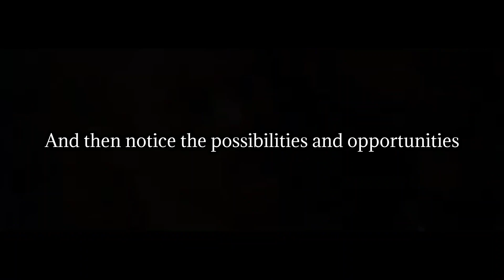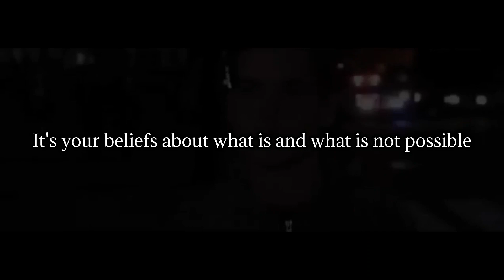The Prison of Your Mind [Mediocrity] // Motivational Speech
Mateusz M - Why Do We Fall - Motivational Video - mgmVOuLgFB0
Law of Attraction Coaching - DISCIPLINE YOUR MIND - Best Motivational Speech for 2021 - SGIrrIdVlgg
Motiversity - Best Motivational Speech Compilation EVER #22 - MENTALITY | 30-Minutes of the Best Motivation - 2H8r1loNf2o
Motivation2Study - GET UP & GET IT DONE - New Motivational Video Compilation for Success & Studying - V3WrCx3mwNo

Be Better Than That does not own the rights to the video clips.

Translated titles:
La prisión de tu mente [Mediocridad] // Discurso motivacional

Das Gefängnis deines Geistes [Mittelmäßigkeit] // Motivationsrede

La prison de votre esprit [Médiocrité] // Discours de motivation

The Prison of Your Mind [Mediocrity] // Discurso motivacional

سجن عقلك [Mediocrity] // خطاب تحفيزي

心灵的监狱[平庸] //励志演说

The Prison of Your Mind [Mediocrity] // Discorso motivazionale

あなたの心の刑務所[Mediocrity] //やる気を起こさせるスピーチ

마음의 감옥 [평범함] // 동기 부여 연설

Тюрьма вашего разума [посредственность] // Мотивационн